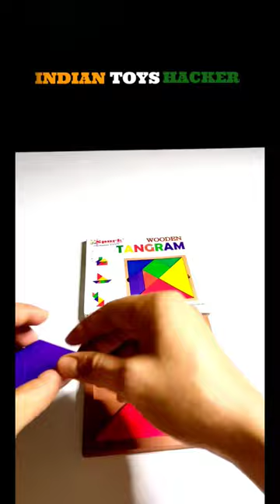Puzzle Games | Unique Toys | Indian Toys Hacker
Unique Toys | Indian Toys Hacker

Make & Durability - This colourful wooden puzzle with combination menu is portable and light weight, suitable for 3 years and above.

Tangram Jigsaw Puzzle for Kids – FunBlast 3d wooden tangram puzzle jigsaw building blocks game 7piece develops & promotes creativity, Patience, cultivate confidence, improve psychological quality.

Best Puzzle Toys - Wooden block toys brain teaser puzzle game have several examples for shapes and things to make with it, you can shape it such as bat, robot, villa, man, flower, pyramid, airplane, fish etc.

Gift for Children - Perfect for the kids who likes to play with tangram puzzle. It also makes a great gift for birthday party, holiday or vacation

Challenge and Changeable - Simple design and bright colours can spark kids’ imagination, and it feels great to challenge kids with this tangram jigsaw puzzle but also to just take on an easy challenge, the most attractive is when you complete every time.